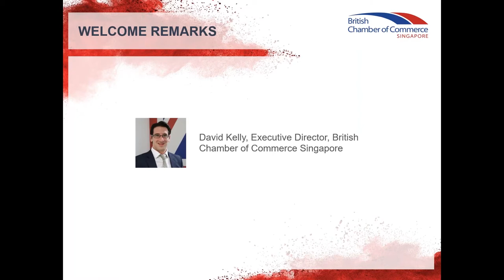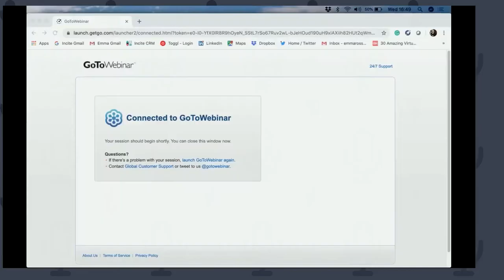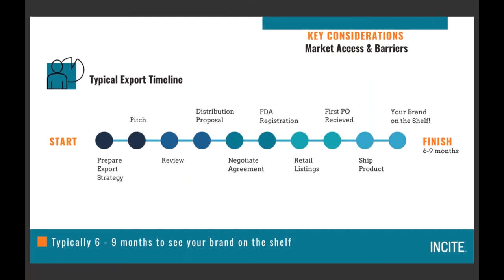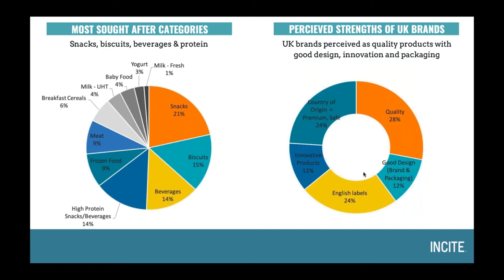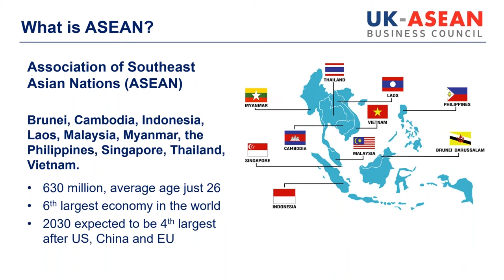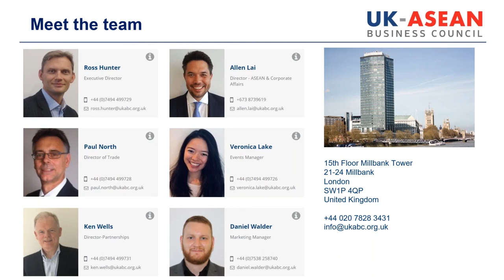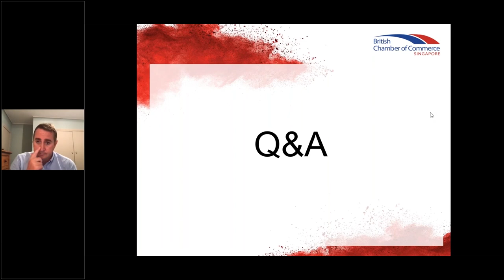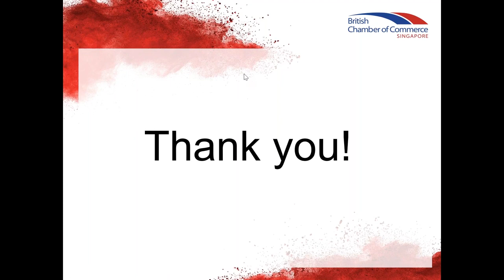Food and Beverage Market – Exporting to Singapore and ASEAN (Webinar) | BritCham Singapore